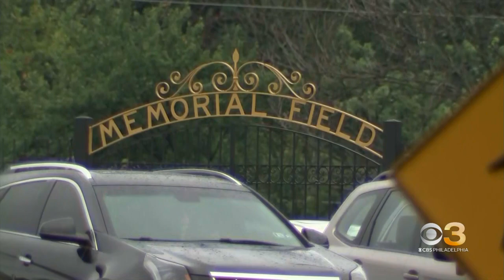Still more questions than answers for parents as UDHS picks up 1st win of season